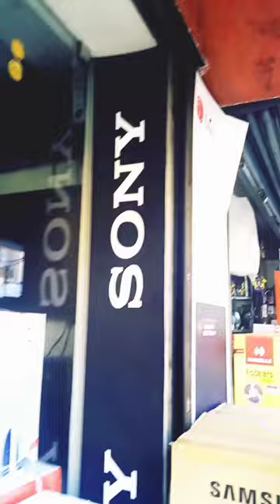My super craziness about shopping 😉 new TV, Fridge, microwave but why ofcourse for my new flat🤔